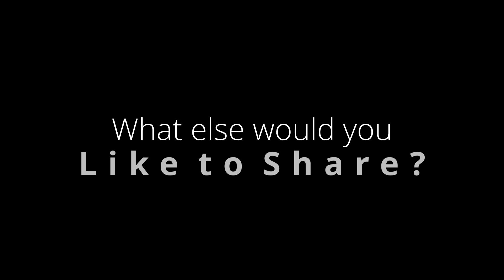2022 Women of Distinction Part 2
Hear from the outstanding women that were honored during our 2022 Awards of Distinction.